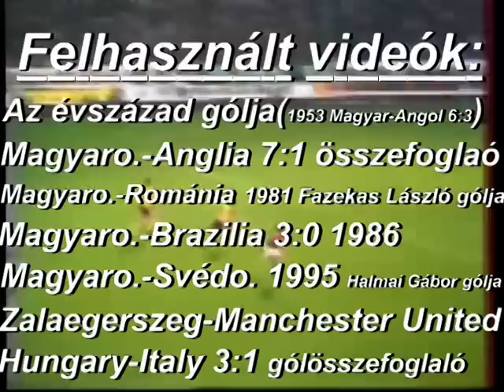Ria-Ria Hungária!:Avagy a magyar foci szebb napjai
Bevallom a foci vb inspirált erre a videó klipre:)Zene:Záray-Vámosi:Ria-Ria Hungária.Köszönet a youtub felhasználóinak és a